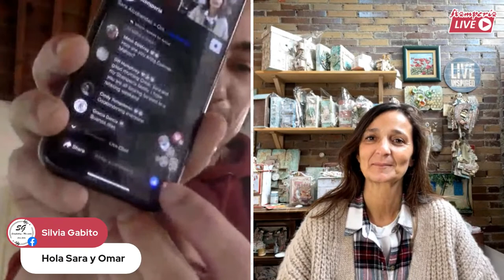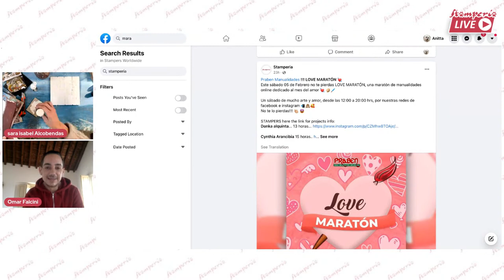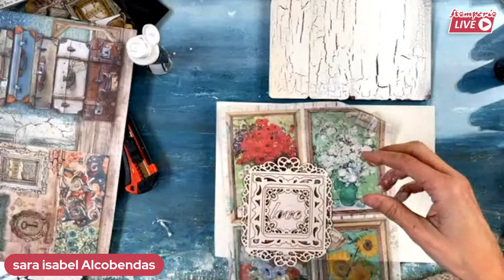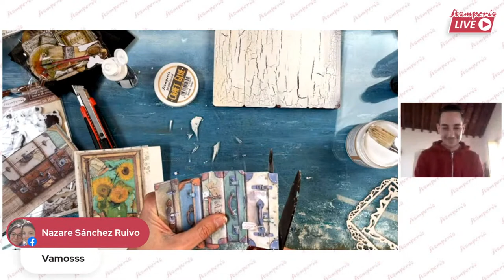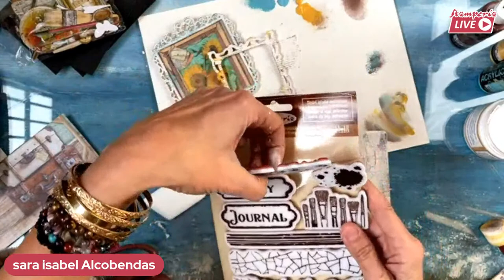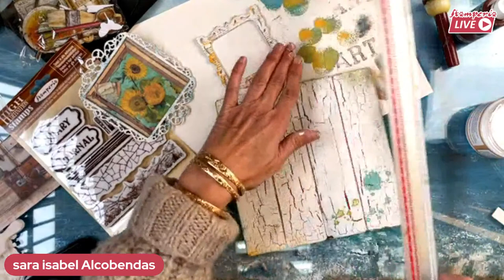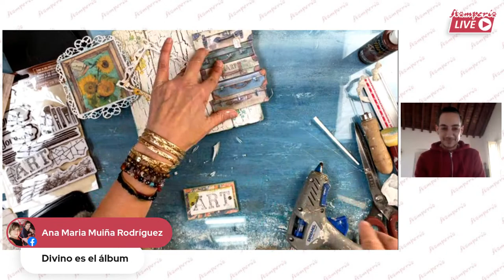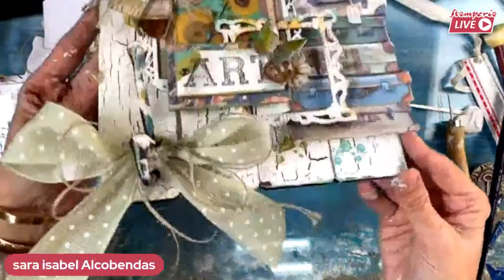Stamperia Live 262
Sara Alcobendas + Omar